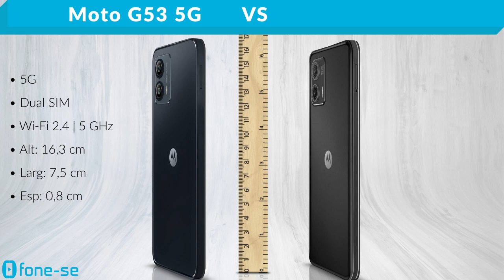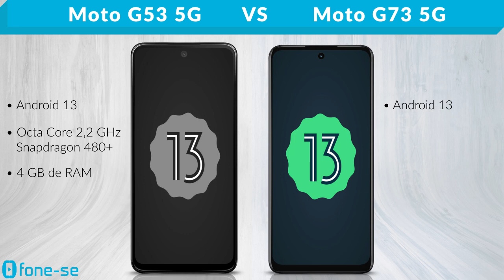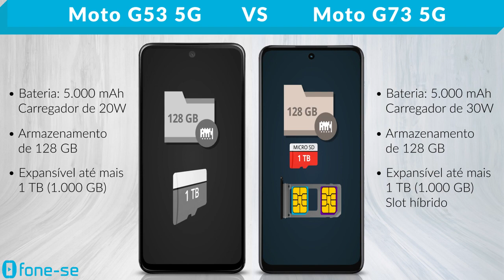Moto G53 5G vs Moto G73 5G (Comparativo & Preços)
Moto G53 vs Moto G73, lançados em 2023. Confira a ficha técnica do Moto G53 5G e do Moto G73 5G, uma comparação de tamanho exclusiva (3D), e muito mais.

Links para comprar:

(Moto G53 5G)

Pergunta:
O que vocês acharam do design do G53 e do G73?